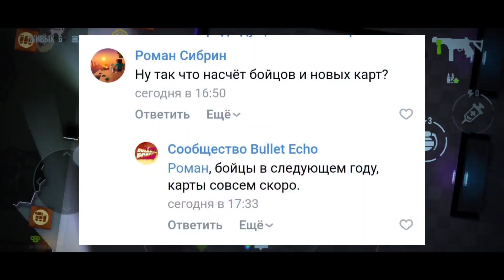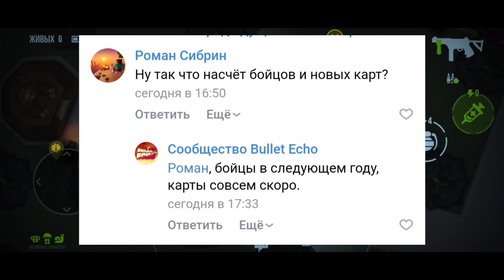РАЗРАБОТЧИКИ ОТВЕЧАЮТ НА ВОПРОСЫ! ПООБЕЩАЛИ НОВЫХ БОЙЦОВ?! BULLET ECHO!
Салют приятель✌🏻
Добро пожаловать на новый ролик.
На моем канале вы можете увидеть множество игр начиная от самых последних новинок, заканчивая старыми игрушками.
Но в основном мы играем в Zooba и иногда Bullet Echo.